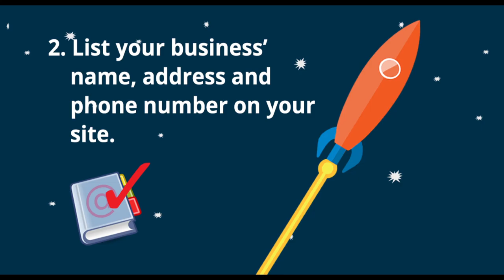What is Local SEO and Why Does it Matter?- Boomtown Internet Group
Why does local SEO matter and how can you improve it?

Local SEO is a lot different than a standard SEO campaign, and local search results are increasing and changing faster than any other searches. Local SEO provides the searcher results based on their location. So, if I were to search for “Restaurants open for brunch”, “Restaurants near me”, or “Restaurants near Philadelphia, Pa.”, most like the results I would get would be very similar because search engines are becoming more intelligent and understand which queries are localized and which are not.

The rise of local SEO is a result of mobile technology. Recent polls show that more than 40% searches perform on a mobile device are location based. If your potential customers are searching for your products or service while near your business, then you want them to be able to find you immediately. Local searchers aren’t just browsing your site, they want to find your location and visit your business. With so many searches happening based on location, a local SEO campaign is important for lead conversions.

So how can you make sure that your business appears when people do local searches?

First, if you haven’t done so already, you’ll want to claim your Google My Business page, as well as local business pages with Bing and Yahoo. You want to make sure that your Google My Business page is fully optimized with all the correct information.  There’s plenty of articles that explain this process including a recent video from our CEO Sue McCrossin about correcting issues on your Google My Business page.
Second, make sure that your business’ correct full name, address and phone number or NAP are found on every page of your site. As well as use schema.org markup on your name, address and phone number  in order to provide search engines what they need to display your business’ information correctly.
Lastly Linkbuilding-  Local link building is extremely important for your Local SEO campaign, even more so than for your standard SEO campaign. Start by researching local online directories or using tools like Ahrefs and Open Site Explorer to see where your competitors are getting local links from. It’s extremely important that your business name, address and phone number are accurate because any incorrect or conflicting data will confuse search engines, which can have a negative effect on your rankings.

Im Jenna Steven and this has been another edition of Boomtown Keyword.